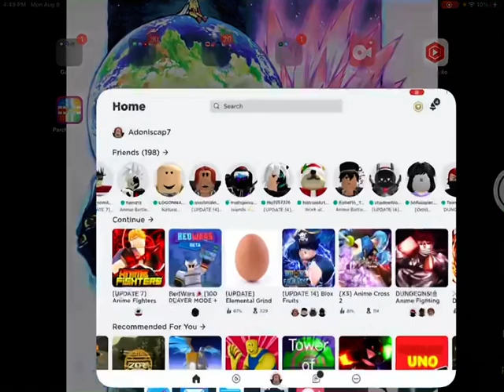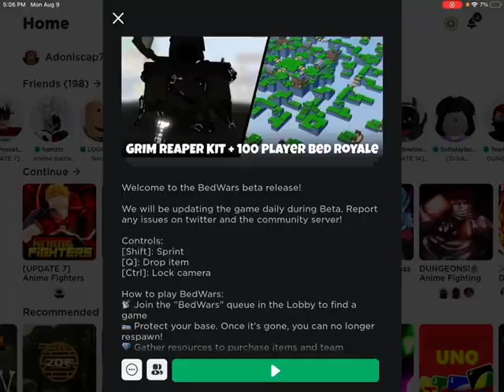BED WARS NEW UPDATE IS INSANE (Grim Reaper,100 player game)